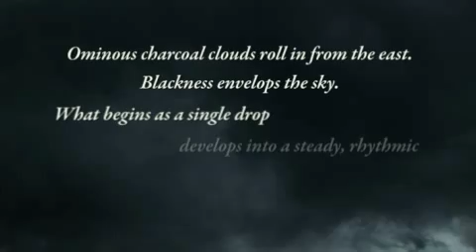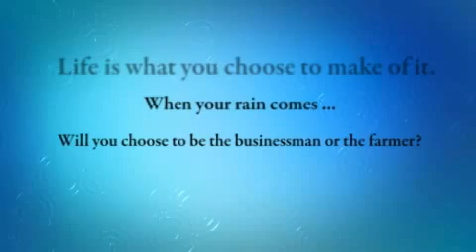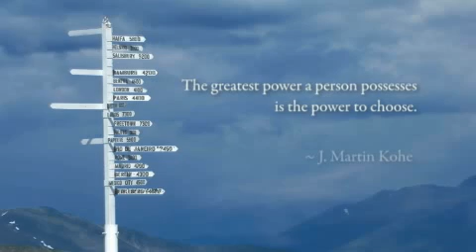Welcome the Rain!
Welcome the rain... inspiring movie 2 watch!